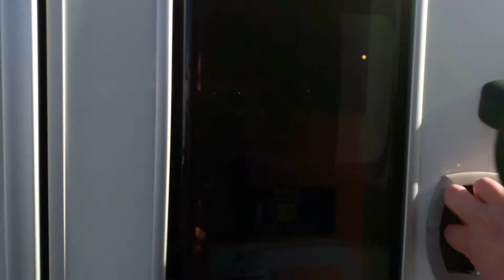2011 Lunar Quasar 524